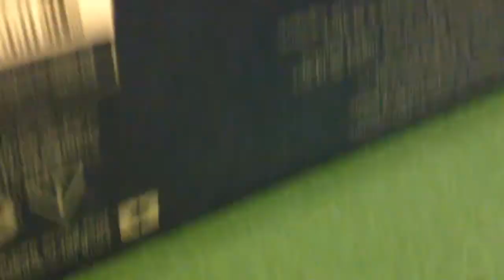1:18 Bugatti Veyron Super-sport unboxing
this is my unboxing of my new Bugatti